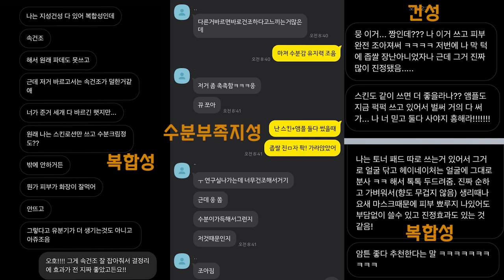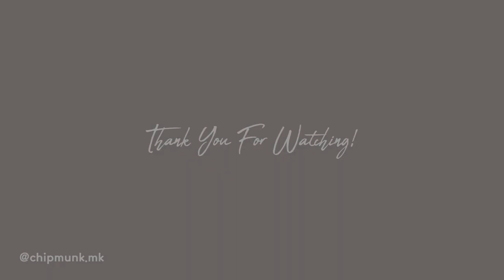찐 뭉컁템❤️인생 스킨케어가 되어버린 헤이네이처 [마켓공지]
뭉독자들!!
제가 영상에서 그간 너무 많이 말해서 입 아픈
제 인생템 헤이네이처와 함께 첫!마!켓을 진행하게 되었어요😭

저는 여러분들께 정말로 정말로 좋은 것만 드리고 싶은 마음에
심사숙고 끝에 결정한 마켓이니 마음 편하게 즐겨만 주세요!

🌿마켓 날짜 : 7/20 (월 6pm) - 7/21 (화 11:59pm)

🌿옵션

1. 어성초 스킨 (촉촉) + 앰플 2세대 세트

: 60,000원 - ✨48,000원 (20%할인) + 어성초 마스크 2장 증정

2. 어성초 앰플 2세대 2개 세트

: 70,000원 - ✨46,900원 (33%할인/개당 23,450원!) + 어성초 마스크 5장 증정

3. 어성초 앰플 2세대 1개

: 35,000원 - ✨28,000원 (20%할인) + 어성초 마스크 1장 증정

🌿 배송비: 모두 전 지역 무료 배송!

🌿 배송일정: 7/21 화요일부터 순차적으로 출고🚚

🌿 구매 방법: 카카오톡 채널 ‘뭉컁몰’ 추가하시면, 마켓 오픈 당일 오픈 시간에 맞추어 구매링크를 보내드립니다.

🌿 결제 방법:
⭕️ 카카오페이, 신용/체크 카드, 휴대폰 결제, 무통장 입금 가능
❗️무통장 입금 기한: 주문 일 기준 익일 23시 59분까지 - 입금 기한 지나기 전에 꼭 결제 해주셔야 정상 출고 됩니다 :)

🌿 이 외 문의 사항은 카카오톡 채널 ‘뭉컁몰’로 연락 주시면 cs매니저님께서 답변 도와드리겠습니다!

- 이 영상은 헤이네이처와 함께 합니다 -